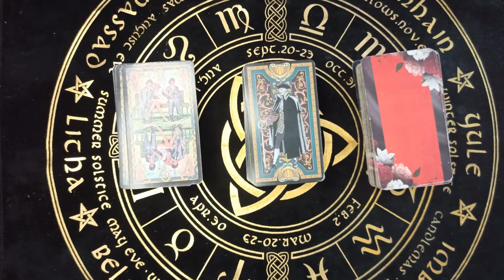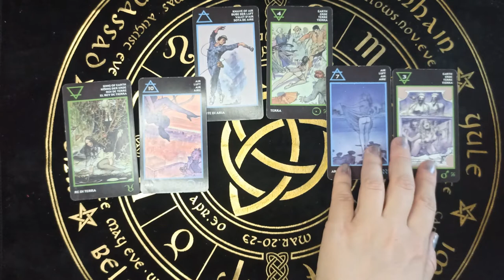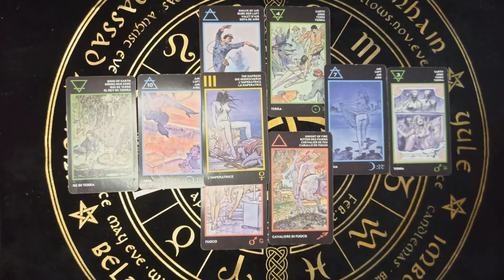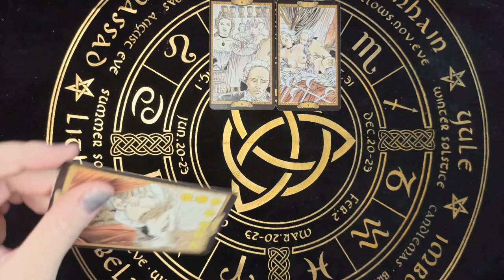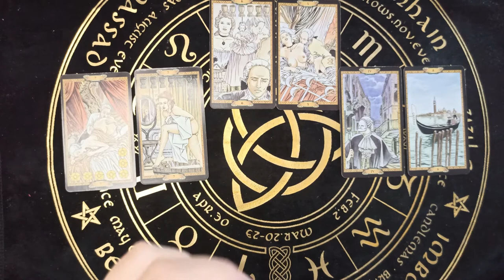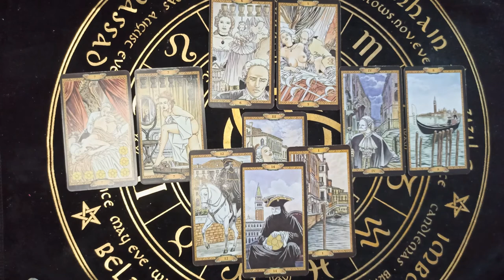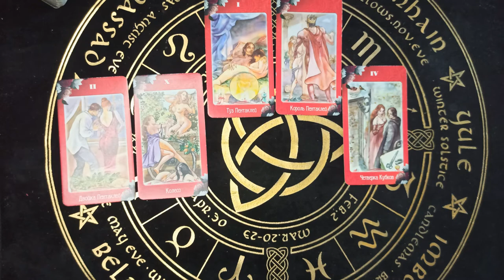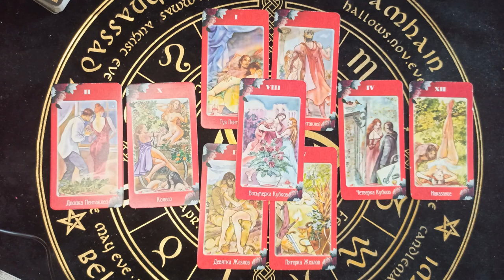Расклад "Чувста и интим"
Расклад расскажет об отношениях, о том какие чувства в паре, какие сексуальные ожидания.